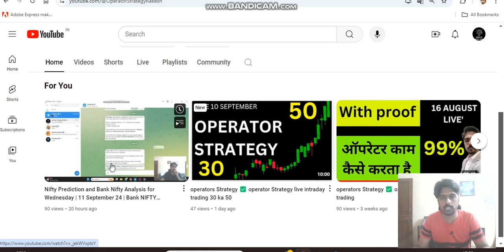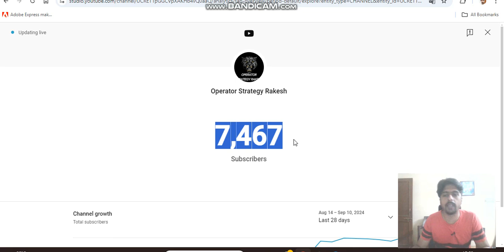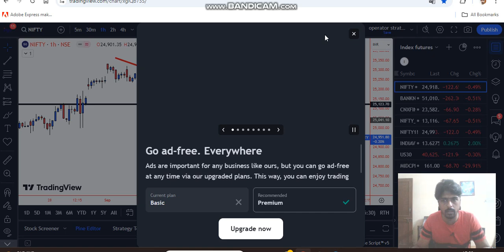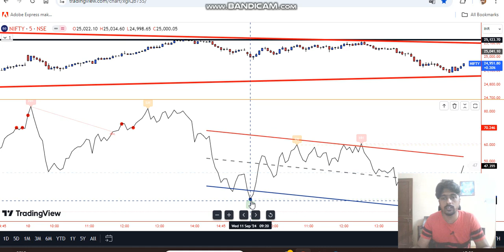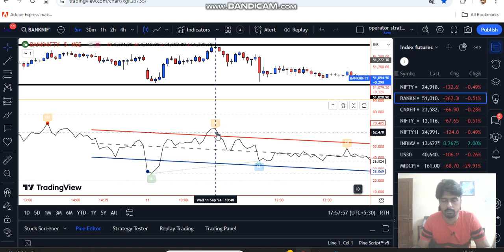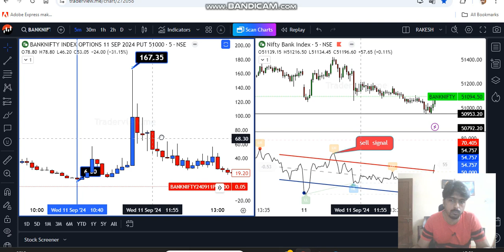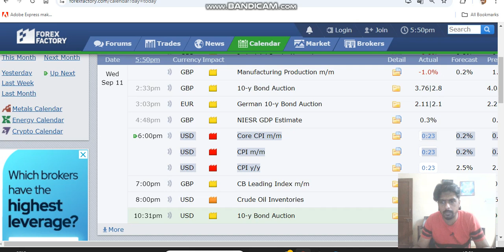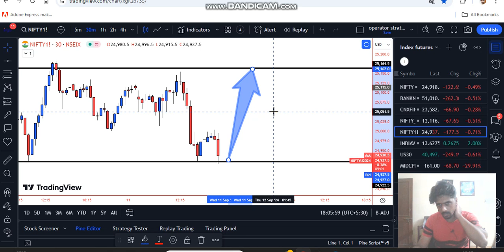Nifty Prediction and Bank Nifty Analysis for thursday | 12 September 24 | Bank NIFTY Tomorrow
TOPICS COVERED IN THIS VIDEO :

1) NIFTY 50 ANALYSIS FOR 12 september 2024
2) BANKNIFTY ANALYSIS FOR  12 september 2024
3) NIFTY AND BANKNIFTY CHART ANALYSIS FOR  12 september 2024

nifty
Nifty Prediction
nifty analysis for 12 SEPTEMBER thursday
bank nifty analysis for 12 SEPTEMBER thursday
Nifty Forecast
nifty
Nifty Nifty
nifty share price
bank nifty
nifty 50
bank nifty share price
nifty today
nifty tomorrow
nifty analysis
banknifty analysis
nifty prediction
banknifty
nifty
nifty tomorrow
nifty tomorrow
nifty analysis
banknifty analysis
nifty prediction
banknifty
nifty
nifty nifty
nifty live
Tuesday market prediction
04 SEPTEMBER bank nifty
04 SEPTEMBER market
 04 SEPTEMBER market analysis
04 SEPTEMBER nifty
Tuesday market prediction
bank nifty
thursday market
nifty
nifty 50
nifty 50 tomorrow prediction
nifty analysis